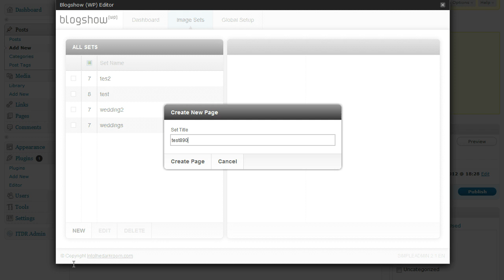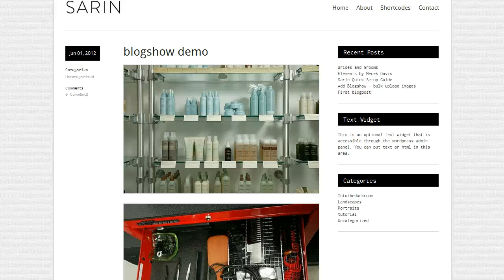Blogshow- saving time bulk uploading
This video shows you how much time you will save posting images into your blog with blogshow. Intothedarkroom.com